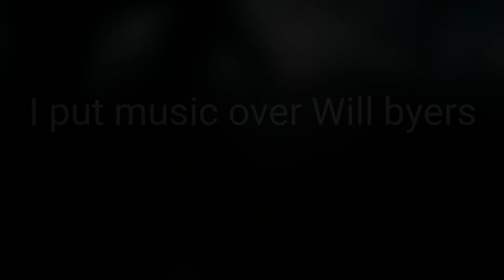I put music over Will Byers seizure - compilation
Man, i hope this becomes the next "penywise dance" meme